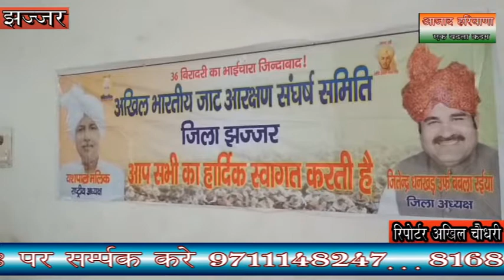आज सर छोटूराम धर्मशाला झज्जर में अखिल भारतीय जाट आरक्षण संघर्ष समिति की हुई बैठक